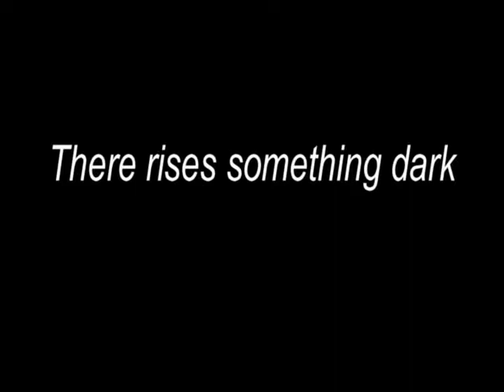HHRPcrap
Thrown together in about an hour - nothing special, and due to time constraints, I could not include everyone!
This was really just made so I could play around on my new movie-editor program, so enjoy!
And if you don't enjoy, I really don't care.
=D
Oh, and as for the two songs.  The first clip is taken from Fiona Apple's version of Sally's Song, while the last clip is taken from the end of Amy Lee's version of Sally's Song.  Both version rocked, so I bought and used both.